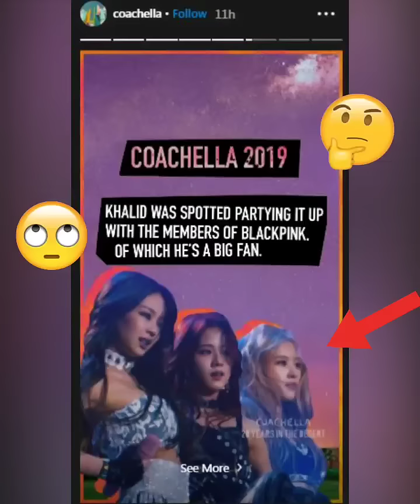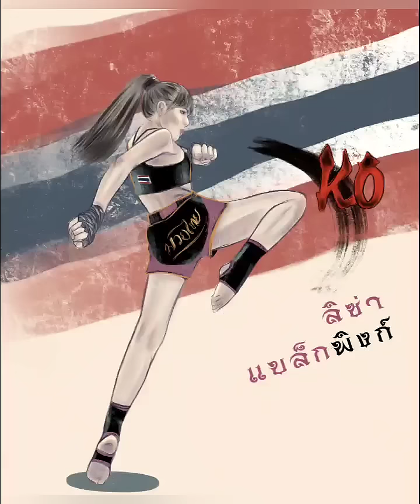ลิซ่า หายไปไหน? ภาพโปรโมทCoachellaไม่มีลิซ่า blackpink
ภาพโปรโมทCoachellaไม่มีลิซ่า blackpink
เจนี่ black pink